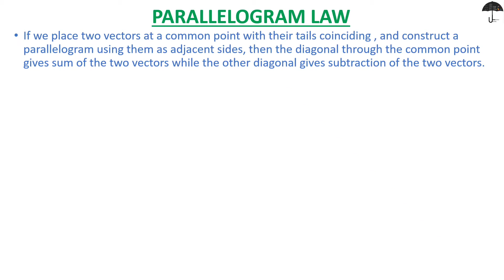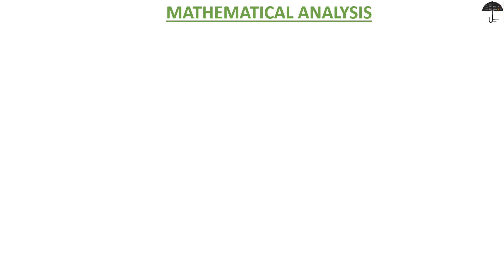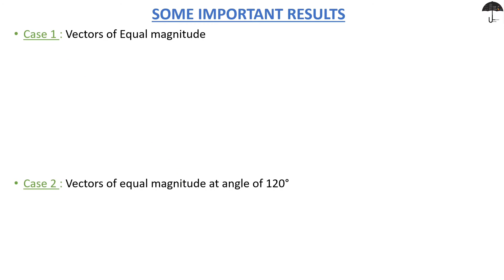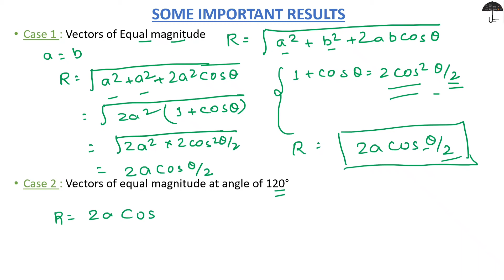Vector Addition and Subtraction - Part II | Lecture 5 | Abhishek Maheshwari